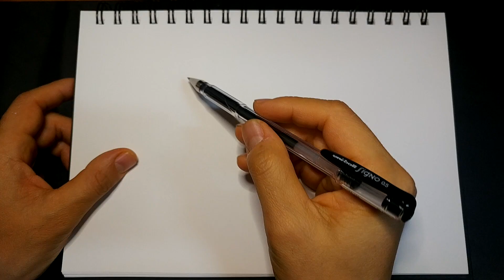2022.12.20. 화가 이동협 얼굴드로잉. 얼굴그림. 인물드로잉. 캐리커처. drawing. caricature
킬리안 음바페.
Kylian Mbappé.
professional footballer.
France national football team.
Paris Saint-Germain football club.
football.
world cup qatar 2022.
축구. 축구선수.
카타르월드컵.